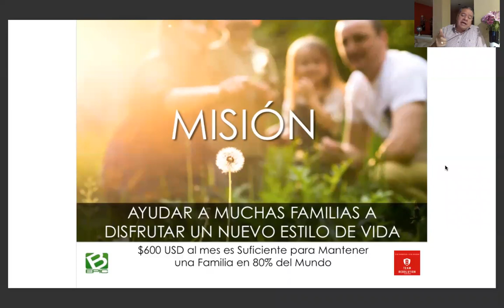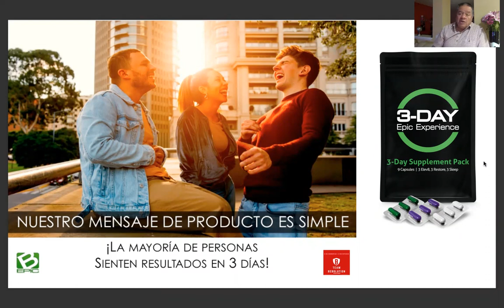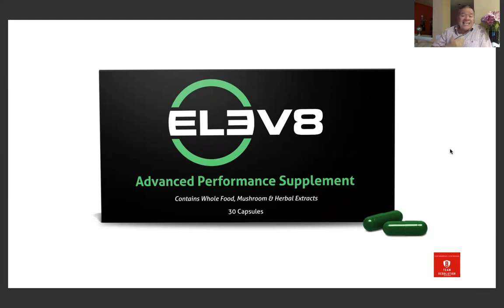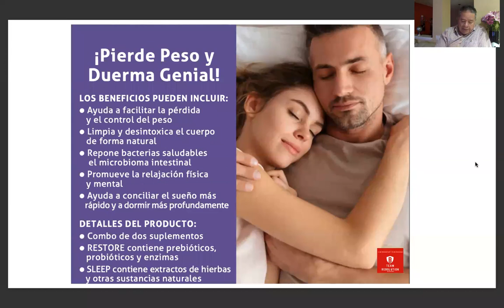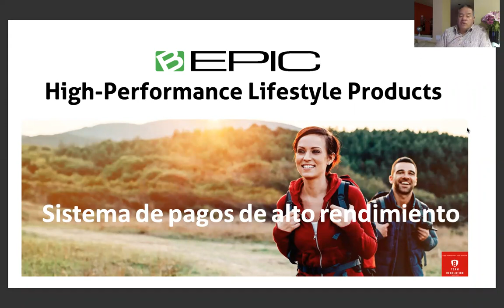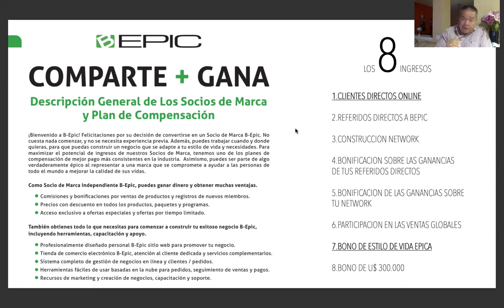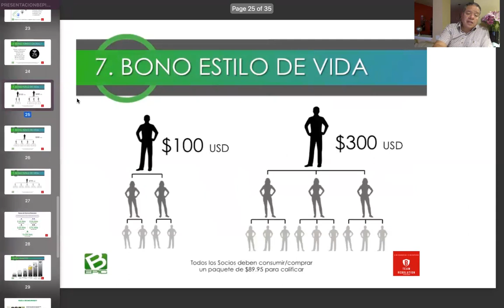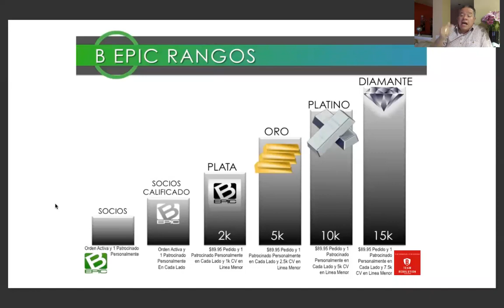Las 5 piezas del rompecabezas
Porque B Epic esta cambiando las reglas de juego ?
para mas informacion , escribe a la persona que te envio este video